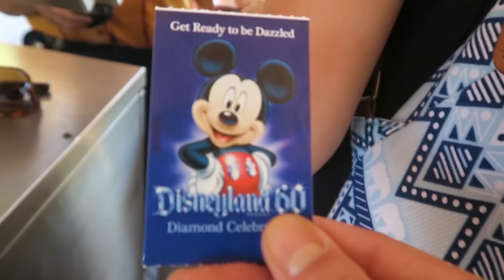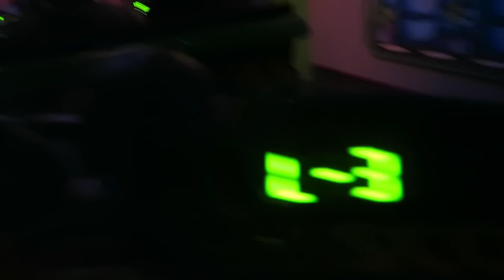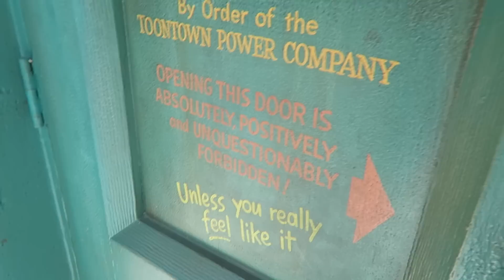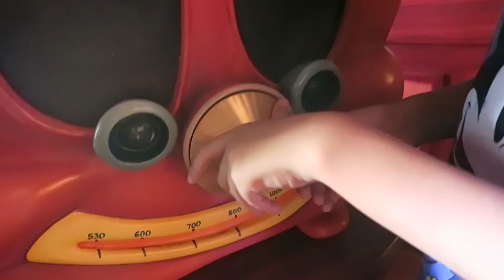LICKED MY BROTHERS HAND!!!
Finally took the family to DISNEY LAND!!! Andrew and Malaya have been looking forward to this moment the entire time and I'm sure you can problem tell how happy they are in the video. Family and Friends are really important things to have and should always be cherished!! Never take the small moments you have with them for granted!!